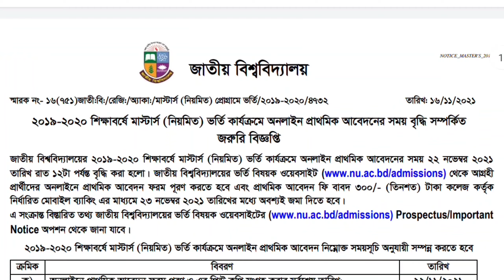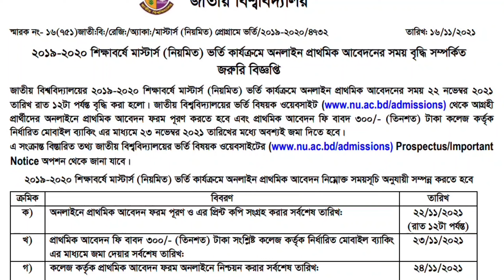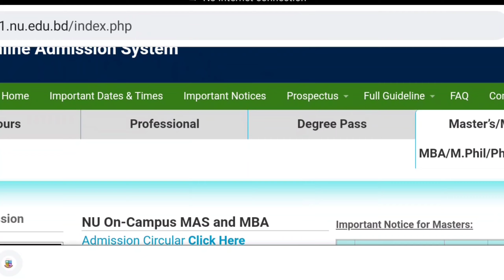জাতীয় বিশ্ববিদ্যালয় ভর্তি সংক্রান্ত নতুন নোটিশ প্রকাশ।NU Master's Admission Update 2021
Hi Guys, 👋